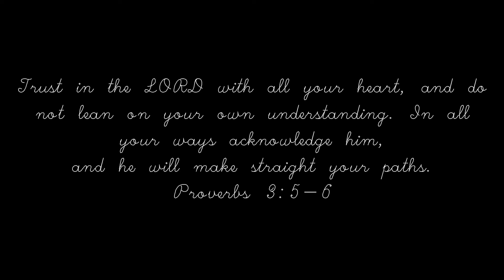OUR FIRST MASS THIS NEW YEAR 2022 - My Mama Pam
Title: OUR FIRST MASS THIS NEW YEAR 2022

Hi guys,

Sharing with you our first mass this new year.  Thank you po, Our Lady of Fatima University, Father Nick Lalog and Sis Pat Gajes for letting us attend the morning mass. Happy New Year friends. Be blessed and healthy always.

Your suggestions, comments, opinions and reactions are highly appreciated.

@My Mama Pam